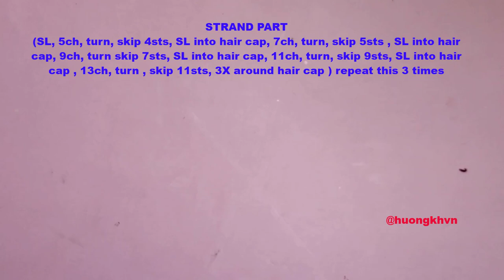#16| How to crochet a doll| Sailor girl crochet tutorial// Hướng dẫn móc bé gái thủy thủ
Link tutorial Cute pirate boy crochet tutorial// hướng dẫn móc chú bé cướp biển

Stitch symbol:
 CH: chain
 SL: slip stitch
 BLO: back loop only
 TA : Decrease half double crochet (make 1 st from two st)

 crochetpatterns, dolltutorial, dolltutorial, freeamigurumipattern, amigurumipattern